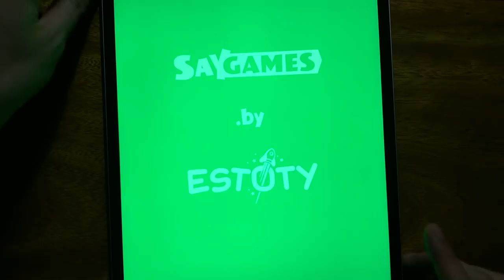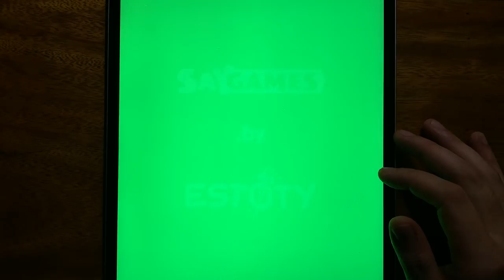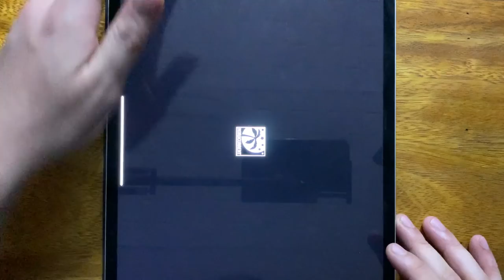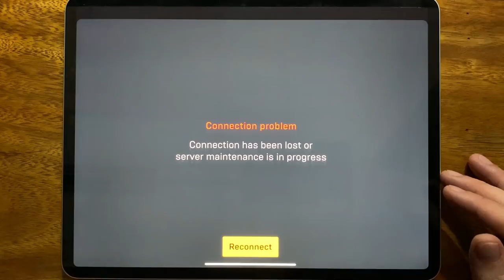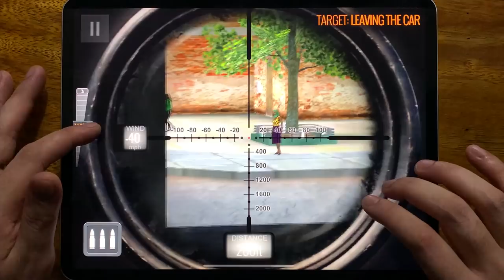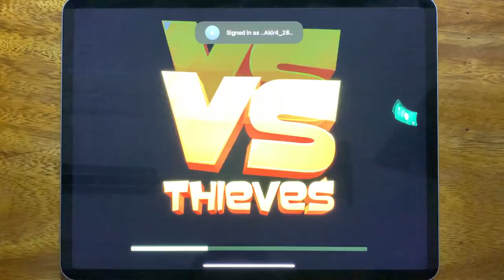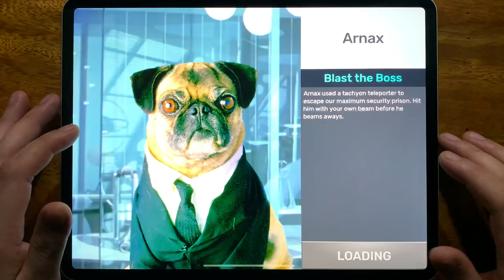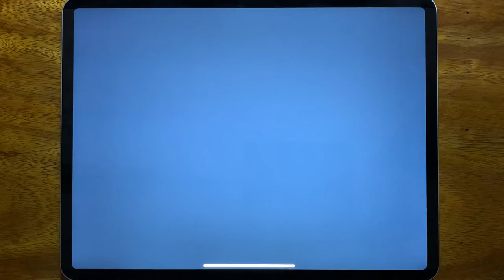Agent Action, JT Sniper, Johnny Trigger, Rage Road, Sniper Arena, Sniper 3D, Sniper Honor....